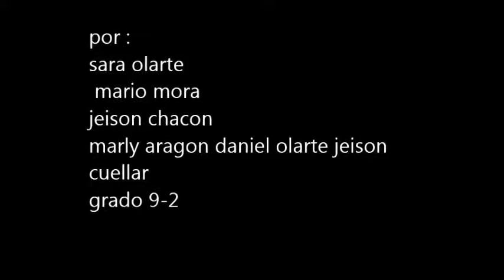REVISTA GIM 2016 CENTAUROS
POR UNA CULTURA LOCAL VISTA HERMOSA 2017